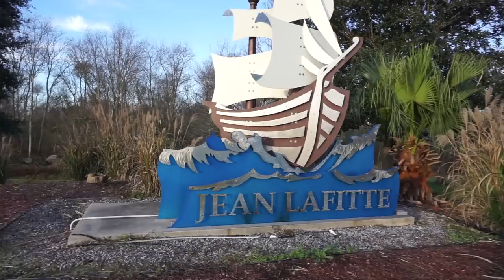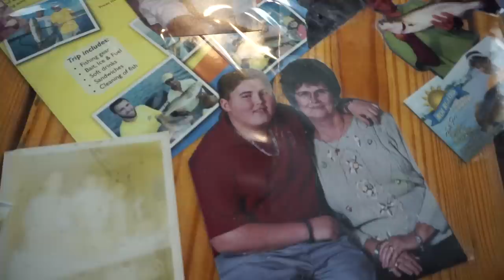Juglining catfish -- CATCH, CLEAN & COOK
This week, Marsh Man Masson set out with tattoo artist, rock musician and fishing guide Theophile Bourgeois to target catfish using juglines.

Have you ever set out and run juglines for catfish? If so, what are some of your keys for success?